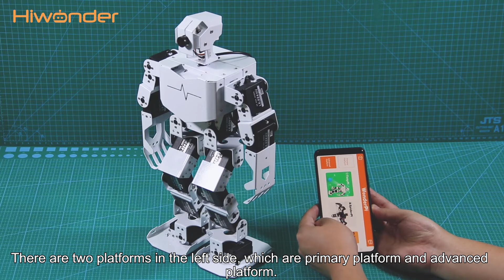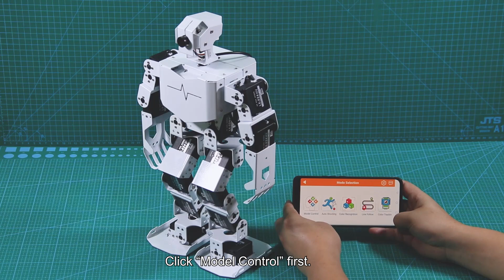TonyPi Pro Tutorial--Install and Connect Mobile APP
TonyPi Pro: Hiwonder Humanoid Robot Professional Development Kit Powered by Raspberry Pi 4B 4GB
Powered by Raspberry Pi 4B, TonyPi Pro is an AI vision humanoid robot development kit with many skills. Based on Hiwonder Tony Pi kit, TonyPi Pro is upgraded to a higher level with more AI games, including clearing hurdles, going up and down stair, intelligent picking, mask recognition, group controlling, etc.